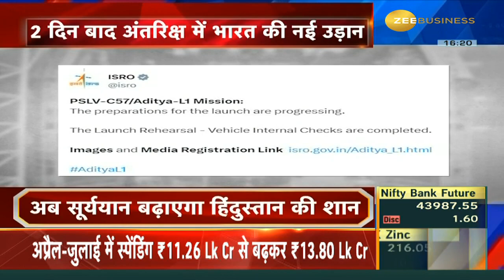India's solar mission Aditya-L1 to uncover Sun's secrets, provide insights on Earth's climate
2 सितंबर को लॉन्च होगा आदित्य L-1 सोलर मिशन, आदित्य L1 भारत का पहला जबकि दुनिया का 23वां सोलर मिशन है